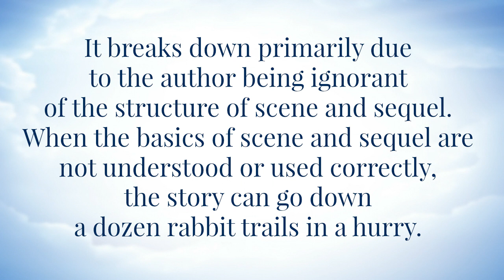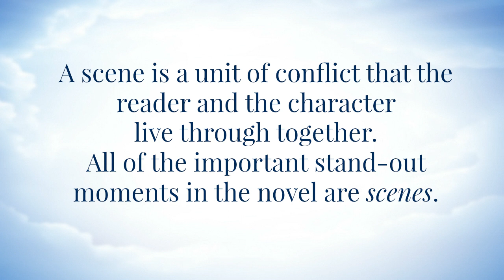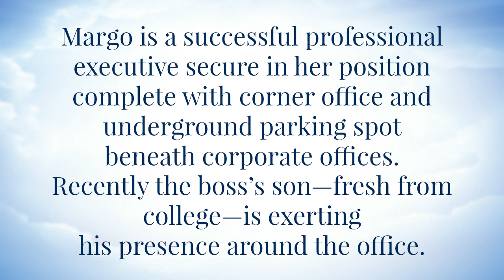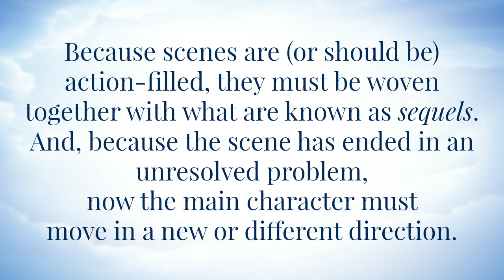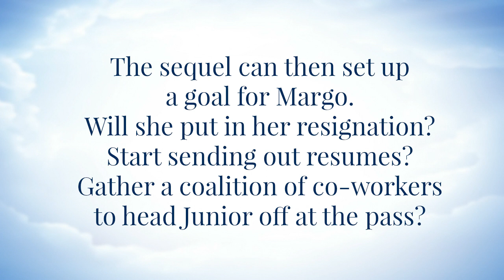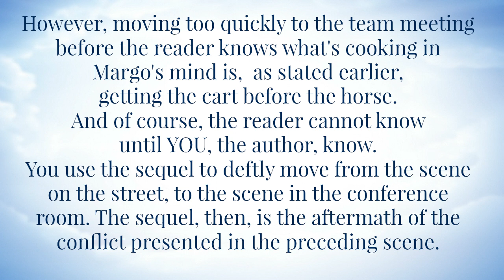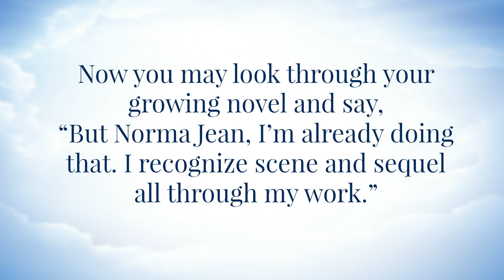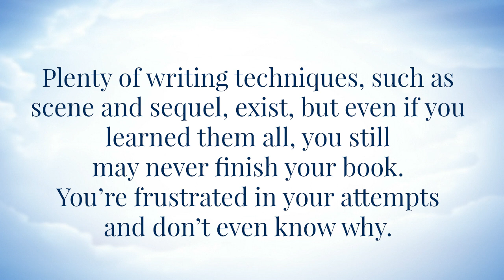The Writing Life [8]: Scene Sequel -- The Cart Behind the Horse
In this episode of The Writing Life, we’re discussing the elements of scene and sequel when building your story plot. You may already be using this concept, but never fully understood how it worked.

OR, you may not use it at all, and you can’t figure out why your story is falling apart, or why it keeps running down so many rabbit trails.

If you’re the novelist who not only understands and grasps the principles of scene and sequel, but use it to the inth degree while plotting, then you’re way down the road and far ahead of most other authors.

No matter where you are in the equation, you’re going to love this teaching on scene and sequel!
If you're looking for more creative writing tips, visit my blogsite where you’ll find a treasure trove of ideas, strategies, instruction, and encouragement

Ever wish you had someone to guide you through the minefields of writing and publishing? Look no further. Here's all the information on my coaching program
Sign up for a free consultation and let's get to know one another.